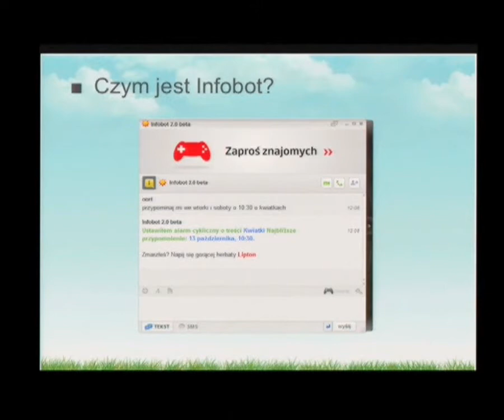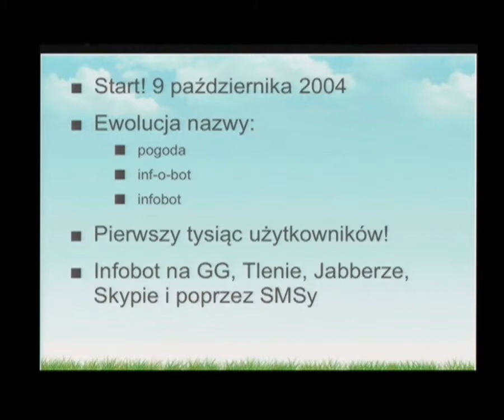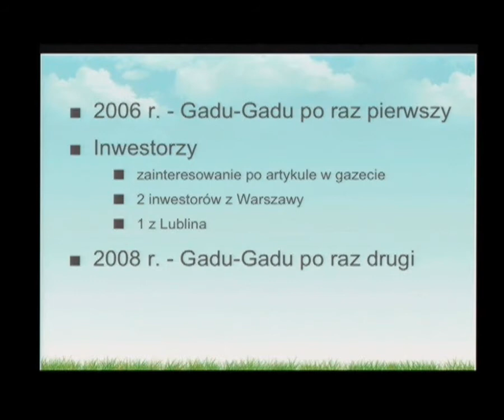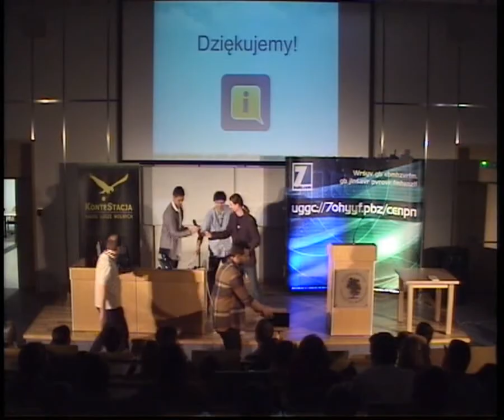Flaszki 7.0: Maciej Szewczyk i Filip Kwiatkowski - Krótka historia projektu Infobot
Maciej Szewczyk i Filip Kwiatkowski - Krótka historia projektu Infobot - od pomysłu do przejęcia przez GG